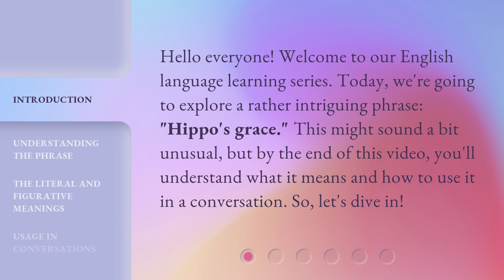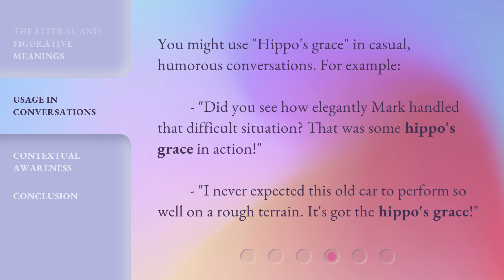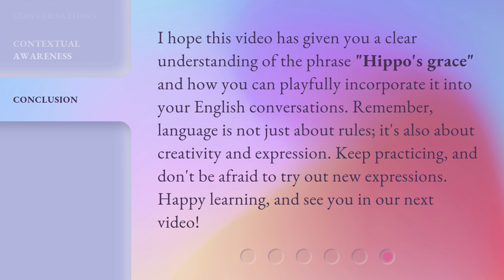Hippo's Grace: Unpacking an Unusual Phrase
Hippo's Grace: Unpacking an Unusual Phrase • Discover the intriguing origins and hidden meaning behind the uncommon expression 'Hippo's Grace' in this captivating video. Join us on a linguistic journey as we delve into the fascinating world of idioms and unravel the mystery behind this unique phrase.

00:00 • Introduction - Hippo's Grace: Unpacking an Unusual Phrase
00:30 • Understanding the Phrase
00:58 • The Literal and Figurative Meanings
01:33 • Usage in Conversations
01:56 • Contextual Awareness